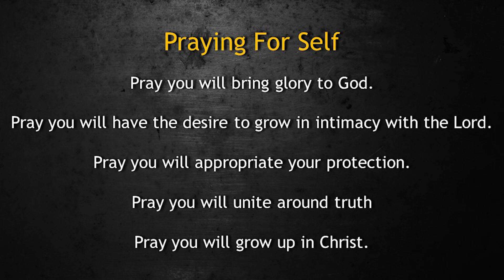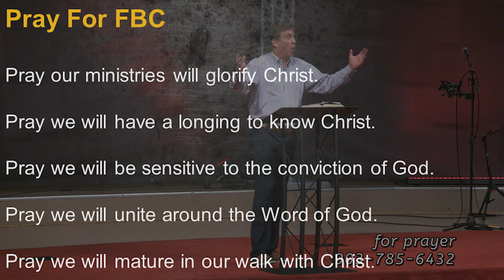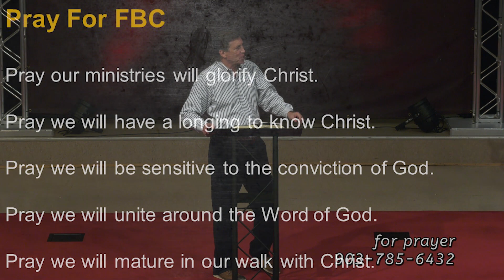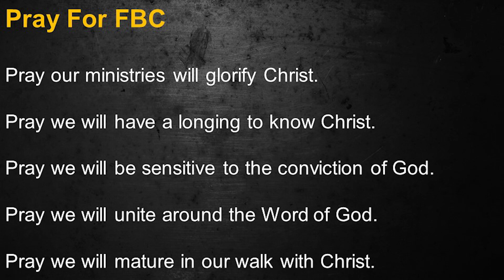Tommy Turner 091221